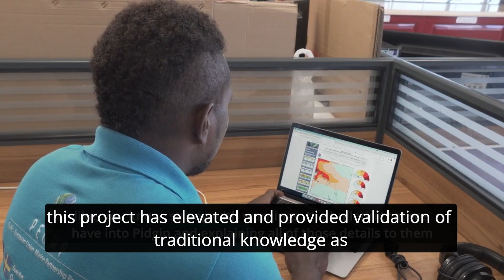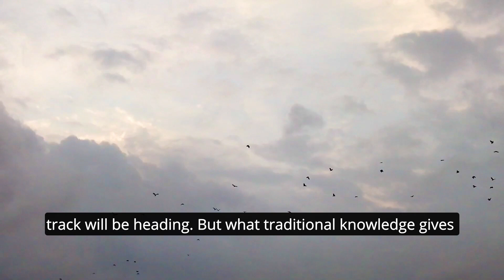Traditional Knowledge Database related to weather and climate in the Pacific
Traditional Knowledge and Science – this video looks at how efforts are underway to compile a database of traditional knowledge related to weather and climate in the Pacific.